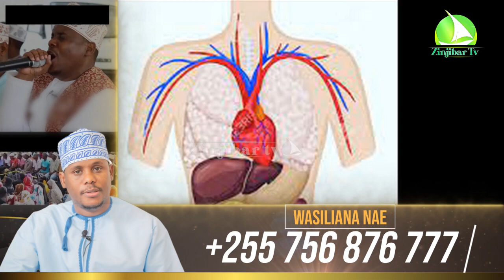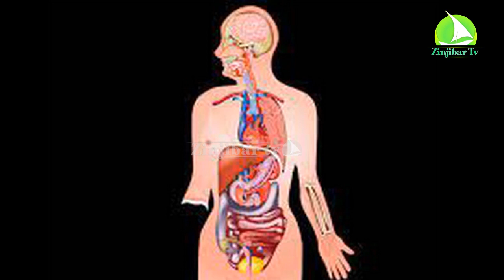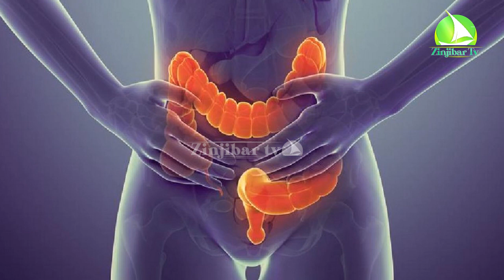FAHAMU FAIDA YA KULA TENDE